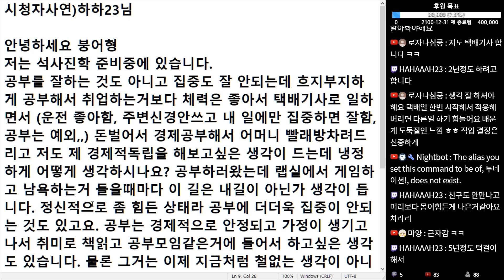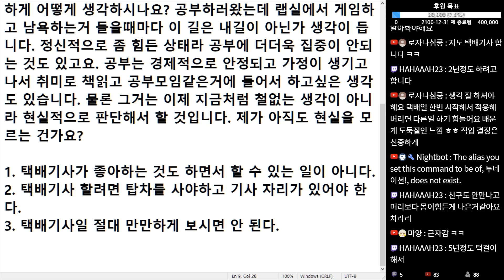(※시청자사연) 대학원 다니고 있는데 택배기사가 되고 싶습니다. 체력은 자신 있습니다. 괜찮을까요?